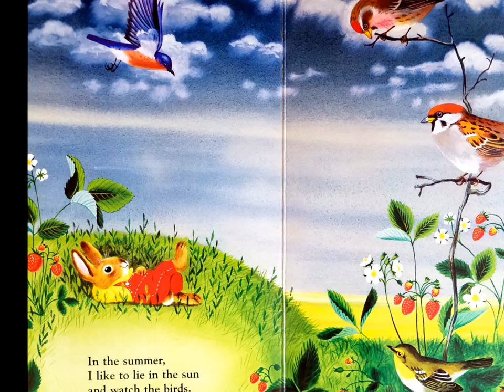I am a Bunny by Ole Risom and Richard Scarry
I am a Bunny By Ole Risom
Illustrated by Richard Scarry
Narrated by Eniko Agnes Nagy

Great little book about the four season. A beautiful way to teach children to remember Spring, Summer, Fall and Winter. Richard Scarry, an old time favorite.